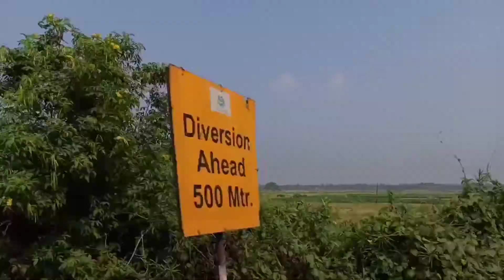Travel From Bhubaneswar to Balesore#home#hometown#traveling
This video contains AFTER 2MONTH FINALLY AT HOME/TRAVEL FROM BHUBANESWAR TO BALESORE . My name is Payal Agasti. My video contains lifestyle videos, Travel blog, shopping blog , pets lifestyle, cooking, Some beauty hack and Product Review videos. I will try my best for making best videos.